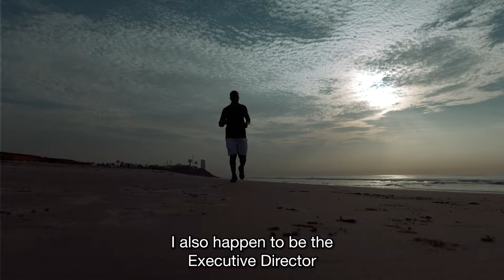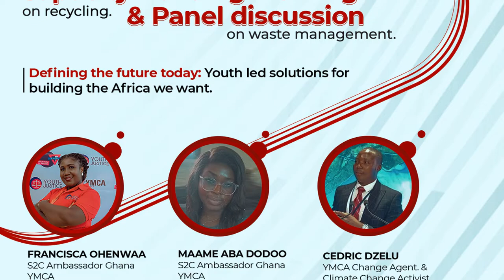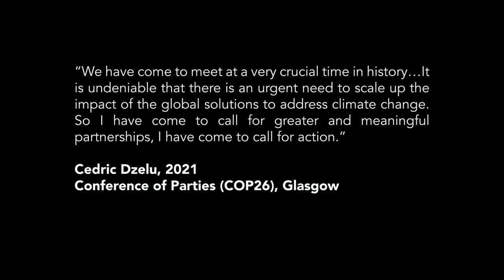MY WORD, MY WORLD (English subtitles)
HOW CEDRIC FIGHTS CLIMATE CHANGE

When Cedric Dzelu speaks, his words resonate for a long time - clear, concise and, above all, stirring. Today, the young World YMCA change agent is considered a political hopeful in Ghana. Cedric, who himself grew up in rather modest circumstances, now represents the voice of youth at important conferences around the world. His mission is to convince and encourage others to join the fight against climate change. And he succeeds extremely well - whether he is talking to friends, students, athletes or politicians.

MY WORD, MY WORLD - a film by Daniel Arthur, Mercy Aba Blankson, Yaa Korantemaa Boateng, Emmanuella Dadugblor, Samuel Lamptey, Addo First Okoe Manasseh, Godstime Mensah-Nab, Prince Nkrumah and Francisca Martha Nyarko.

Created in West Africa during the 2021 project FILM FOWARD by WELTFILME, YMCA Ghana, SLADEA (Sierra Leone), NAEAL (Liberia), Cinéma Numérique Ambulant Togo and Xchange Perspectives with financial support from the German Federal Ministry for Economic Cooperation and Development (BMZ).